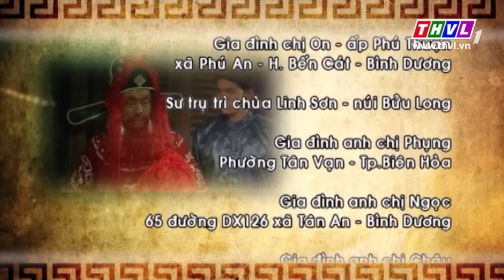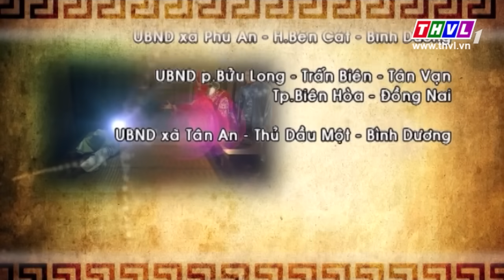THVL | Thế giới cổ tích - Tập 140: Bạn của Phán Quan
Chương trình được phát sóng lúc 19h45 Chủ Nhật hàng tuần trên THVL1.